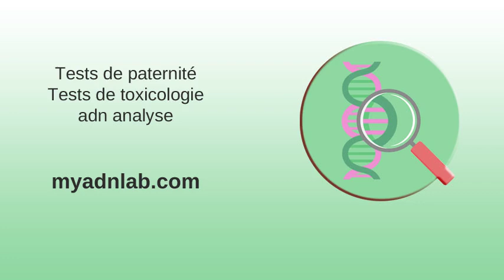Test de identification de fluides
Profroid - La GFF . École Supérieure de Physique et de Chimie Industrielles Livret d ... . INRS: Santé et sécurité au travail . Techniques de l'Ingénieur: Documentation scientifique et technique ... . Smart Inventory Management . Consommables et matériel de nettoyage pour salles propres .